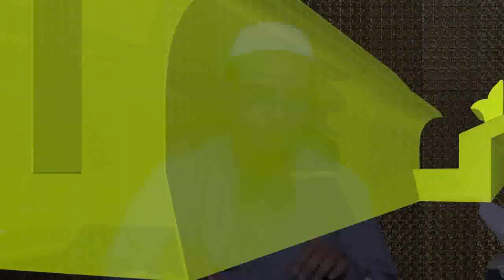ঈমানের যে অধ্যায়টি বেশির ভাগ মুসলমানদের অজানা